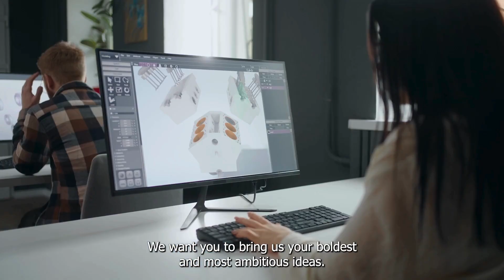DARPA Invites Proposals for AI Biotechnology Pitch Days Dec. 5-6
BTO leadership is interested in engaging first-time or non-traditional proposers and seeks revolutionary approaches to emerging or anticipated Department of Defense challenges. During these events, BTO will introduce five new overarching topics that align with AI/ML applications:
• Prediction and Health
• Autonomous Science
• Biomanufacturing/Synthetic Biology
• Challenges with Scale
• Exciting Frontiers

DARPA will host AI BTO Pitch Days on December 5-6, 2024, in the Washington, DC region to select and award AI BTO catalyst projects. To be considered for AI BTO Pitch Day participation, offerors must submit a short white paper consisting of a technical description of the proposer’s idea in response to one of the focus areas listed above.

DARPA will notify offerors if they are selected for further evaluation via an in-person Pitch Day presentation to a panel of BTO program managers at the AI BTO Pitch Day event.

If selected for award at Pitch Day, DARPA may issue a Research Other Transactions award for one of three award scenarios - $100,000, $200,000, or $300,000. The maximum amount of government funding given to any single proposer will be $300,000.

The deadline is Friday, October 4, 2024 by 4:00PM EDT. Late applications will not be accepted.

Additional information is available on SAM.gov.